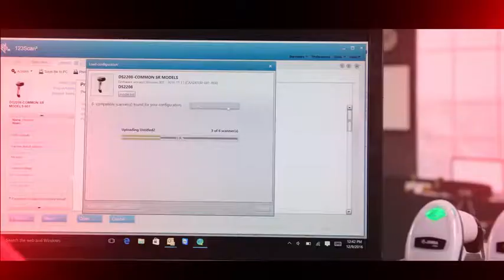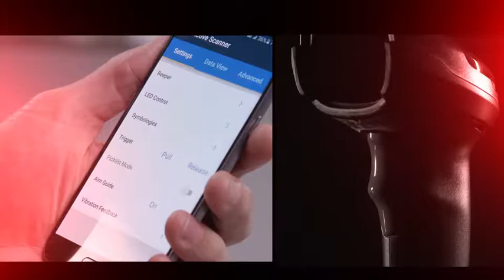Zebra DS2200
Zebra DS2200 1D & 2D Barcode Scanner.

2D barcodes have made their way to your Point of Sale, appearing on everything from the items your customers are purchasing to printed and electronic coupons and loyalty cards.

Your 1D scanner can’t capture the new 2D codes, leading to exceptions that slow down the check-out process and frustrate customers at that key last personal touchpoint in your store.

But with the DS2200 Series, you can scan it all. You get an affordable 1D/2D imager that doesn’t compromise performance or features for price. And you can choose the model that best fits your POS needs — the corded DS2208 or the cordless DS2278. The DS2200 Series — the affordability your budget demands, with the deployment, ease of use and management simplicity your business requires.